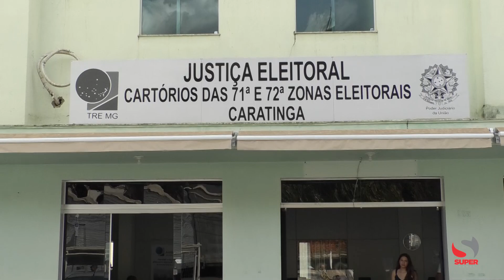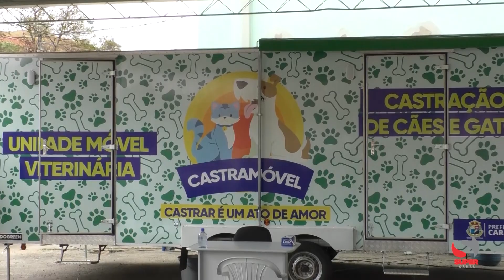Confira os destaques desta quarta-feira 31/07/2024